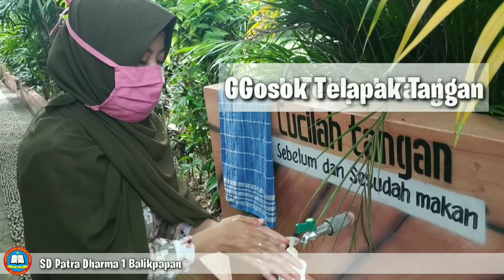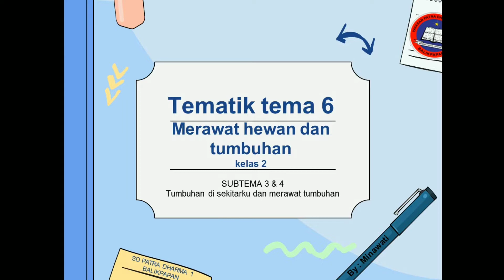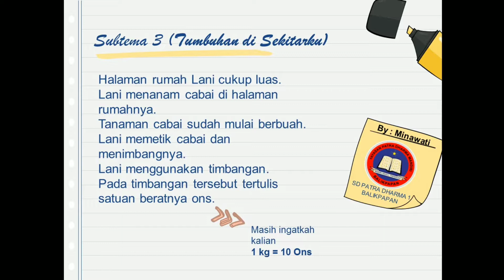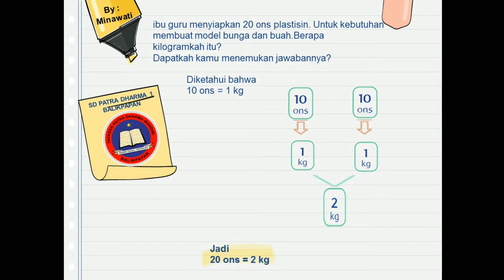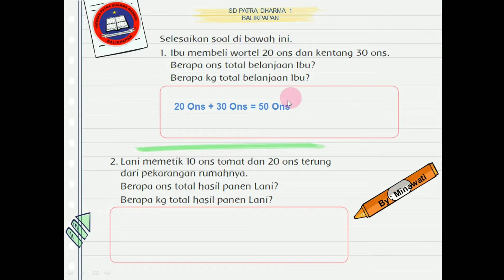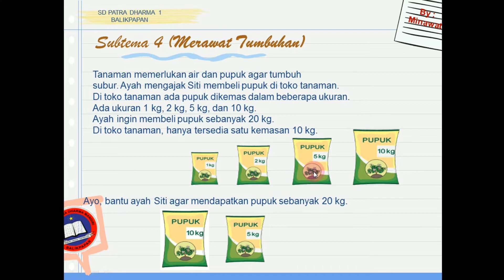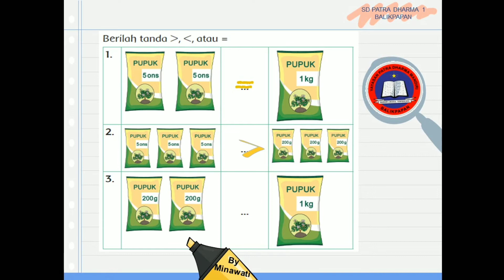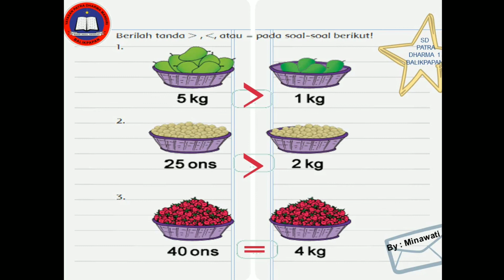Kelas 2 | Matematika Tema 6 Subtema 3 dan 4 || SD Patra Dharma 1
Pembelajaran Matematika Kelas 2
Tema 6                   : Merawat Hewan dan Tumbuhan
Subtema 3 dan 4  : Tumbuhan di Sekitarku dan Merawat Tumbuhan
Materi                     : Mengubah Satuan dan Perbandingan Berat
Guru                        : Minawati, S.Pd

This video's Created By : STC - SdaradhaOne Team Creative